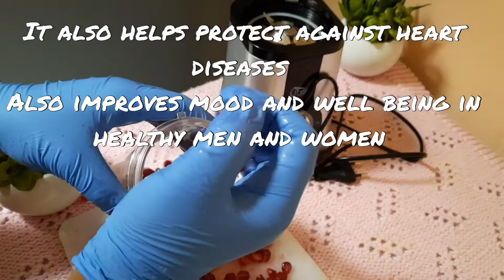DRINK THIS AMAZING SMOOTHIE TONIGHT FOR STIFF POLE IN 5 MINUTES | BECOME A SUPERMAN| VERY HEALTHY !!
This Drink Can Also Be Beneficial To Women As I Have Included Ingredients That Can Also  Boost Energy For Both.
This Amazing Drink Is 100% Effective And Natural

Take 1cup Daily! And see the Awesome results.

Make a good start of your day with this heathly easy Smoothie. Enjoy the heathly benefit of this super Smoothie. Stay healthy always.